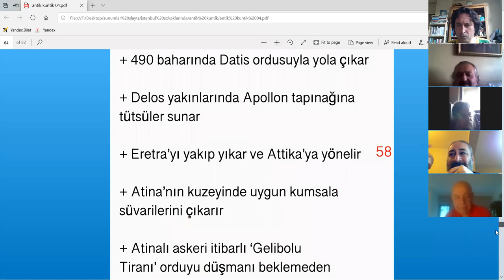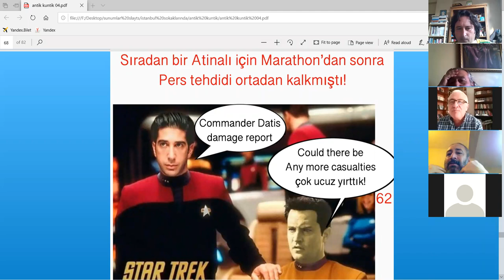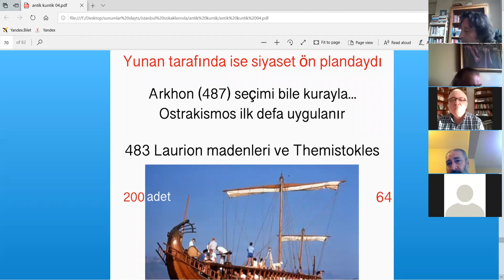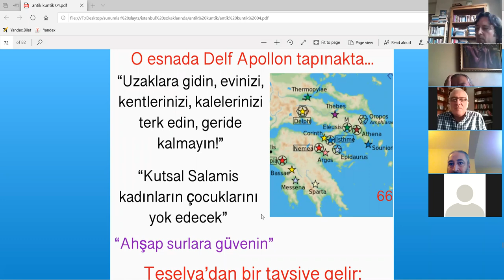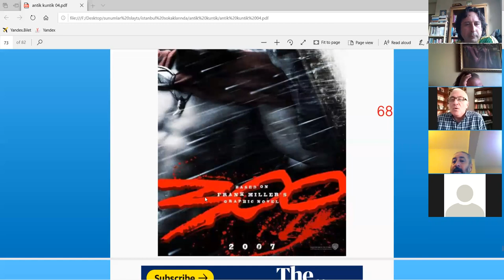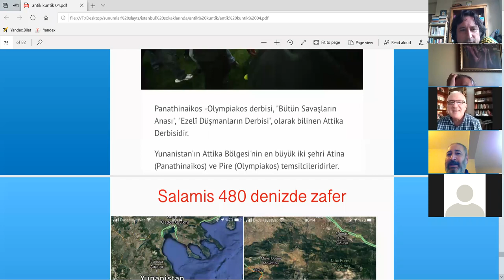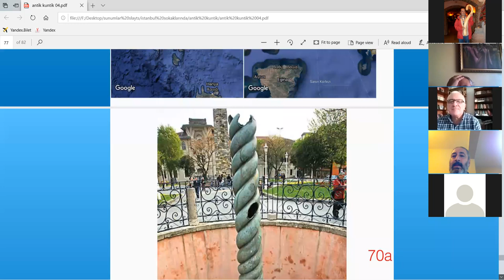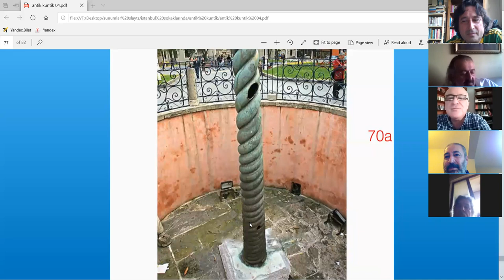Yaramazoflarla Antik Kuntik Yunan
Burhan Dursun, Hüseyin Avni ve Hayri Birinci ile